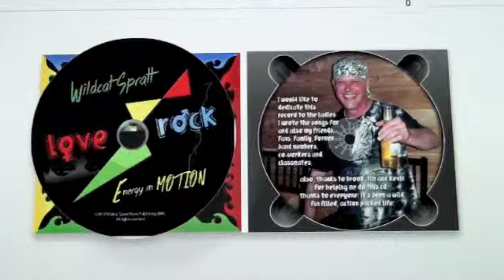WIldcat Spratt TV - Episode 11 (the music video shoot)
Join the Wildcat as he shares comments and insights into his recent music videos from songs off the new CD. Featuring art by Travis Rice at the CSPS Gallery with the lovely Kim Novotny and Melynda Wolter, plus the guitar slinging Brook Hoover.